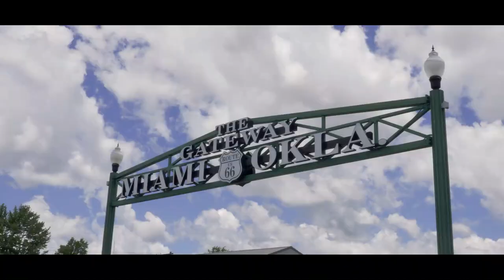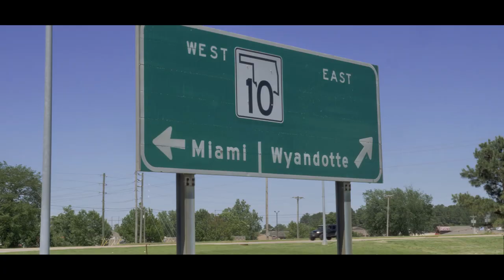Miami, OK | June 2019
Spent a few days in Miami, Oklahoma at a friend's family cabin with some really great people. I just so happened to bring my new camera.

Song: "Paranoia in B Major" by The Avett Brothers

Social media!